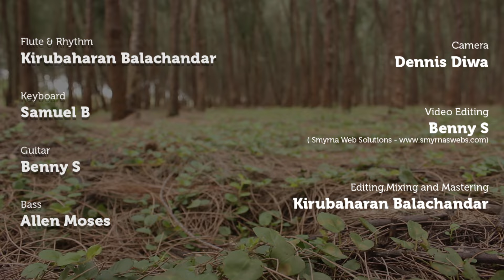Devakumara Devakumara | Tamil Christian Song | Kiruba Flute Instrumental #2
Song originally composed by Pastor Y Wesley and remaked by Pas David Franklin

Flute & Rhythm : Kirubaharan Balachandar
Keyboard : Samuel B
Guitar : Benny S
Bass : Allen Moses

Camera : Dennis Diwa
Video Editing : Benny S (Smyrna Web Solutions)
Editing,Mixing and Mastering : Kirubaharan Balachandar

Fb ,twitter, instagram: KirubaFlute